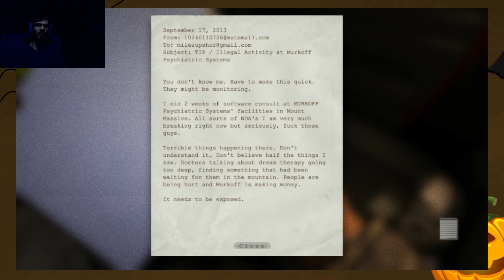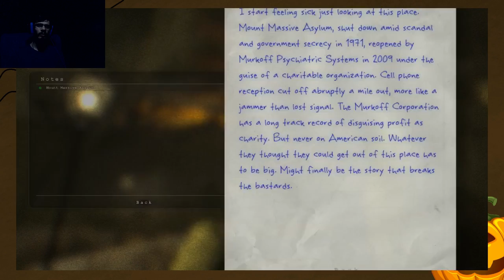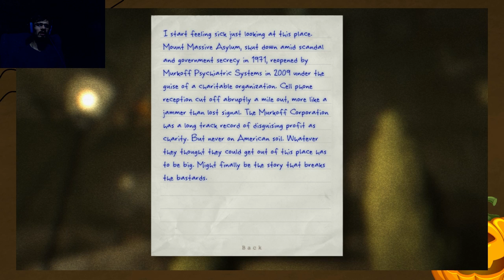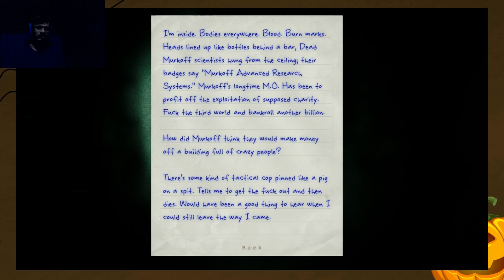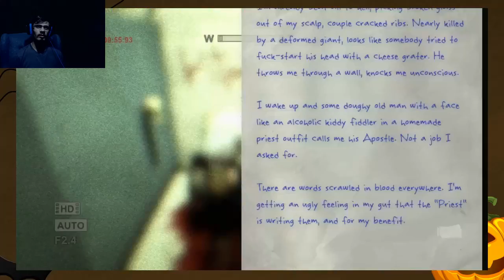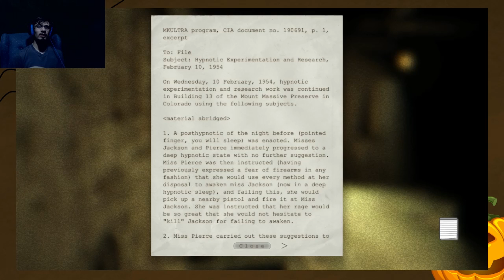Outlast: Entering Insanity - Part 1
We enter into Mount Massive and you can feel the crazy in the air!

Title: Outlast
Developer: Red Barrel
System: Windows - Steam